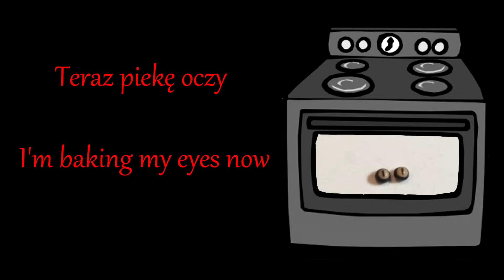Game of Thrones Dragon 🗡 ⚔ Polymer Clay Tutorial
Moja wersja smoka z Gry o tron. Zapraszam do oglądania.